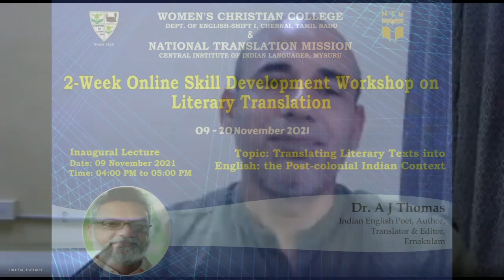Topic: Translating Literary Texts into English: the Post-colonial Indian Context by Dr. A J Thomas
2-Week Online Skill Development Workshop on
Literary Translation

Dept. Of English-shift I, Chennai, Tamil Nadu
National Translation Mission
Central Institute of Indian Languages, Mysuru

Inaugural Lecture
Topic: Translating Literary Texts into
English: the Post-colonial Indian Context

 Dr. A J Thomas
Indian English Poet, Author,
Translator & Editor,
Ernakulam

Date: 22 September 2021 on Google Meet